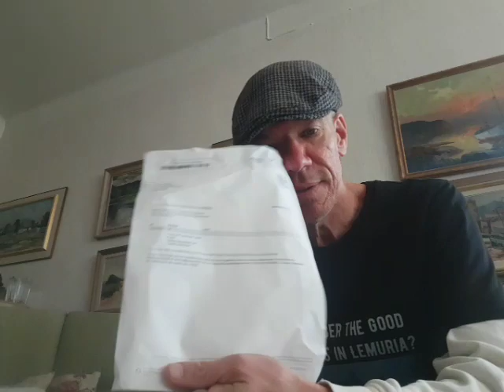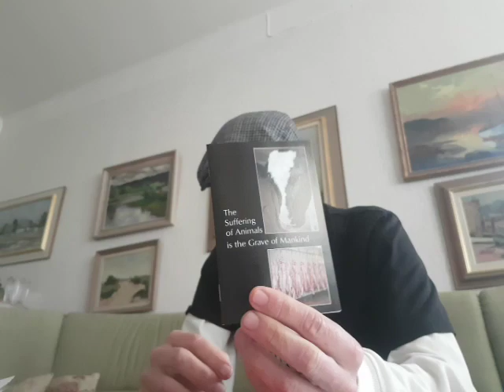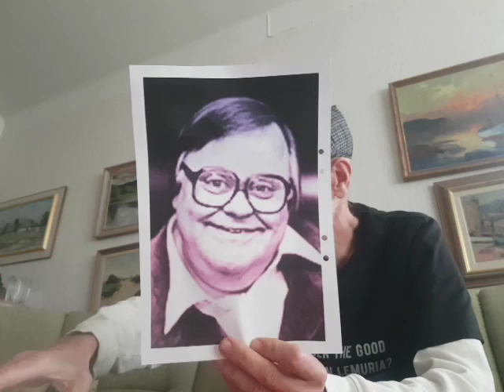Dagens varierade post